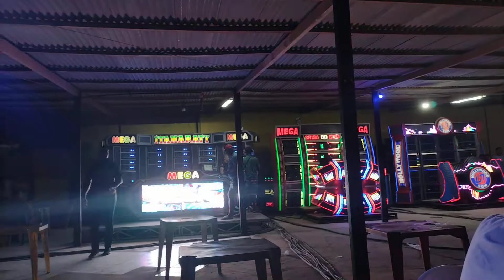teste da ytamaraty x Hollywood som e brisa do som.